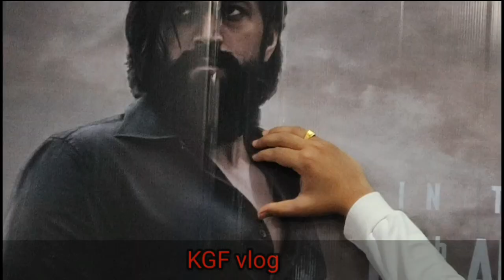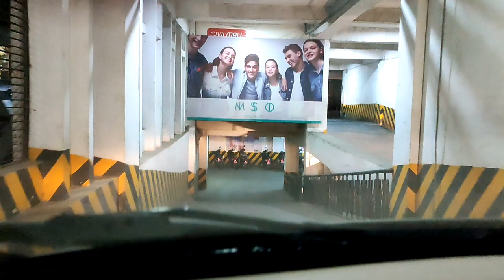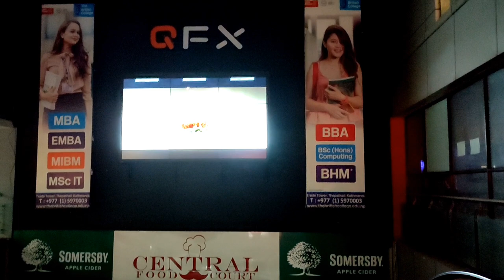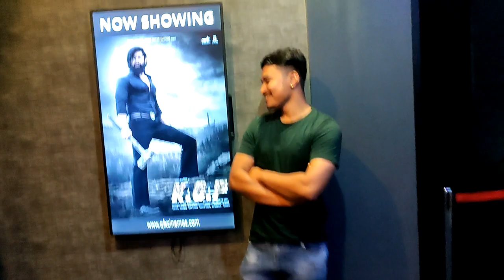kgf vlog | kgf vlog chapter 2| car vlog nepal |qfx civil mall | funny vlog | super hit movie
In this video You can see the vlog from sorakhutte to civil mall newroad.. THis is vlog where we go to watch the movie kgf in civil mall qfx cinema hall..

Kgf vlog
Kgf 2 in nepal
Kgf 2 nepal
Kgf nepal
Kgf chapter 2 nepal
kgf full movie in hindi,
kgf 2 trailer,
kgf song,
kgf chapter 2 trailer,
kgf all song,
kgf attitude status,
kgf ak47 scene,
kgf advance booking,
kgf actress name,
kgf action scene,
kgf actor name,
kgf ashish chanchlani,
kgf at kapil sharma show,
kgf advance booking collection
kgf vlog,,
kgf vlogger,
kgf vlogging and gaming,
kgf vlog simply sarath,
kgf unni vlogs,
kgf team vlog,
kgf shw vlog,
kgf motovlog,
kgf yadav vlogs,
kgf vlog angry,
kgf vlog attitude,
kgf vlog action,
kgf vlog background music,
kgf vlog chapter 1,
kgf vlog chapter 2,
kgf vlog dipesh patel
vlog,
vlog nepali,
vlog video,
vlog music,
vlog background music,
vlog bhaktapur,
vlog song,
vlog with ac,
vlog in nepal,
vlog kasari banaune,
vlog aesthetic,
vlog australia,
vlog army,
vlog app,
vlog a day in my life,
vlog about nepal,
vlog background music no copyright,
vlog bike,
vlog bike ride,
vlog background music nepali,
vlog banaune tarika,
vlog background music no copyright nepali
nepali vlog,
nepali vlogger,
nepali vlogger in australia,
nepali vlogs song,
nepali vlog in australia,
nepal vlog music,
nepali vlogger girl,
nepali vlog bike,
nepali vlogger in usa,
nepali vlog in korea,
nepali vlog background music,
nepal vlog by foreigner,
nepali vlog sound,
nepali vlog in usa,
nepali vlog in japan,
nepali vlog sydney,
nepali vlog australia,
nepali vlog all,
nepal vlog amrita khanal,
nepali aunty vlog,
nepali aesthetic vlog,
nepali actor vlog,
nepali british army vlog,
nepali student in australia vlog
sisan baniya,
sisan baniya podcast,
sisan baniya vlogs,
sisan baniya and shrinkhala,
sisan baniya interview,
sisan baniya new vlog,
sisan baniya roast,
sisan baniya sacar,
sisan baniya kalimpong,
sisan baniya song,
sisan baniya and dixita karki,
sisan baniya and sacar,
sisan baniya and bipin karki,
sisan baniya anil chitrakar,
sisan baniya abc trek,
sisan baniya and binayak kuikel,
sisan baniya and shrinkhala hot air balloon kiss,
sisan baniya and shrinkhala vlog,
sisan baniya anil keshari,
sisan baniya bipin karki,
sisan baniya biography,
sisan baniya bike
motovlog,
motovlog nepal,
motovlogger,
motovlog india,
motovlogging,
motovlogging setup,
motovlogger india,
motovloggers nepal,
motovlog background music,
motovlog australia,
motovlog setup,
motovlog road rage,
motovlog nepal mrb,
motovlog channel,
motovlog girl,
motovlog setup with mobile,
motovlog american,
motovlog america,
motovlog angry,
motovlog assam,
motovlog audio recorder,
motovlog around the world,
motovlog action camera,
motovlog accessories,
motovlog adri,
starting a motovlog channel
nepal,
nepali song,
nepali movie,
nepali film,
nepali new song,
nepali serial,
nepali news,
nepali geet,
nepali new movie,
nepali story,
nepali,
nepal idol season 4,
nepal idol,
nepal vs uae live,
nepal vs png live,
nepal vs oman live,
nepal online school,
nepal news,
nepal caesar,
nepal vs png,
nepal vs thailand football live,
nepal army,
trending,
trending songs,
trending nepali songs,
trending songs 2022,
trending movies,
trending tiktok songs,
trending videos,
trending nepal,
trending songs 2021,
trending anime,
a trending video
trend,
trending songs,
trending,
trending nepali songs,
trending songs 2022,
trending movies,
trending tiktok songs,
trending videos,
trending nepal,
trend song,
trend tiktok,
trend tiktok song,
trending vlog,
trending blog today,
trending artist vlog
bidur